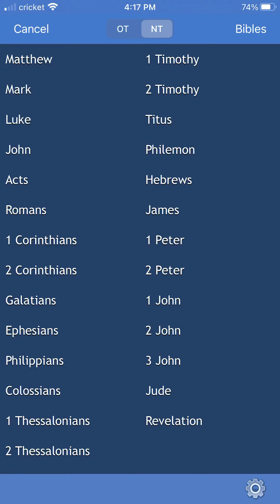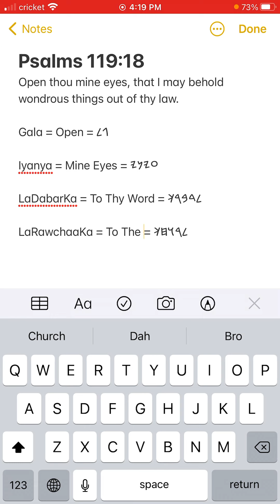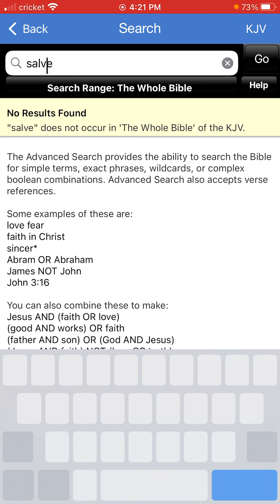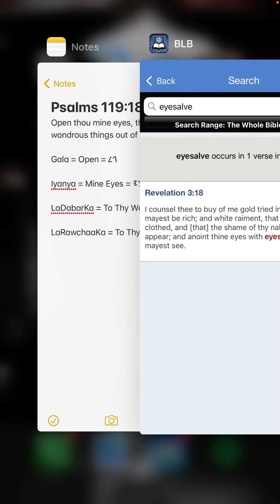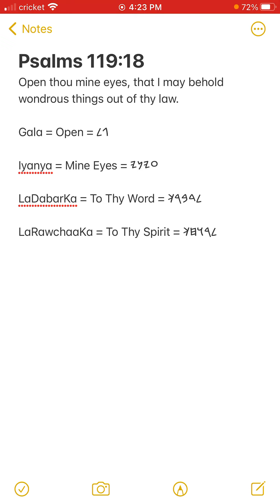For the Passer Byers….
Your need your eyes open to the truth to be set free, and that starts with praying (and fasting).

Psalms 119:18 Open thou mine eyes, that I may behold wondrous things out of thy law.

John 8:31 Then said Jesus to those Jews which believed on him, If ye continue in my word, then are ye my disciples indeed;